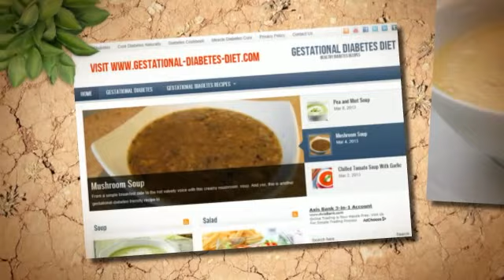Diabetic Potato Soup - gestational diabetes recipes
One can eat Diabetic Potato Soup  hot or chilled. This soup is so easy to make and you will find the taste well worth the slight effort taken.